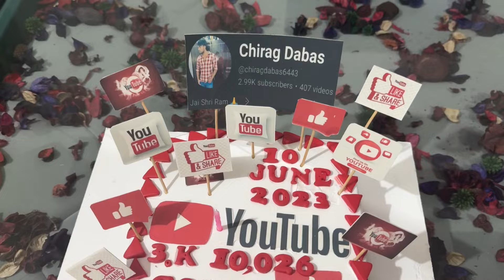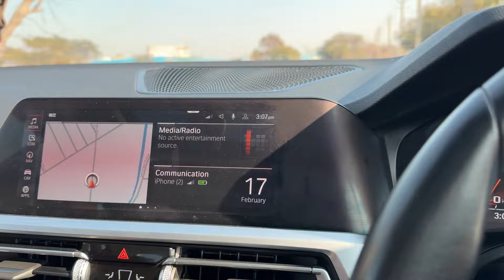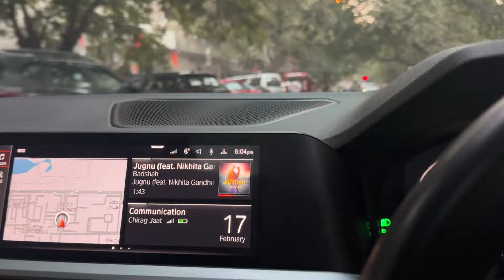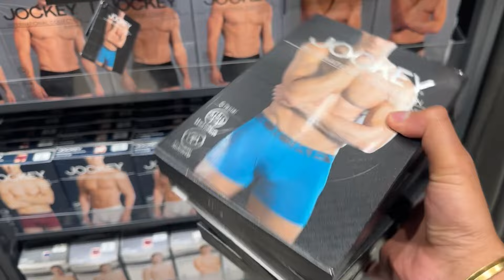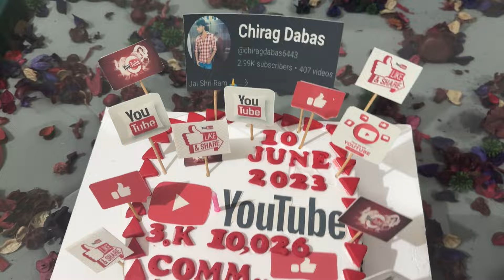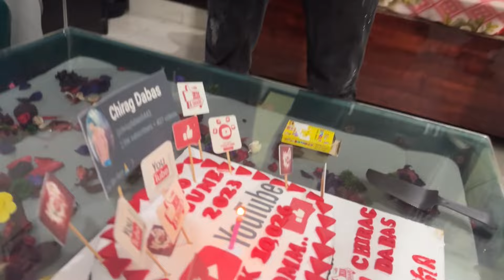Vlog - 399 Thank-you So Much For This ❤️| 10,026 Total Comment's 🙏| Chirag Dabas Vlogs